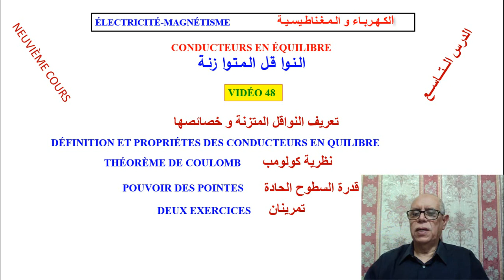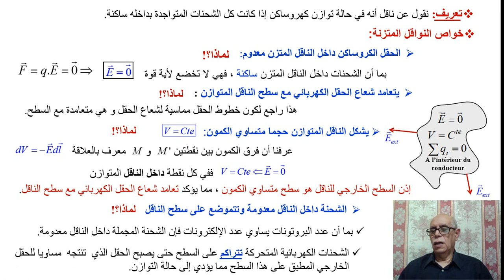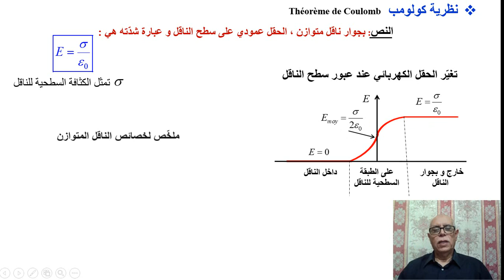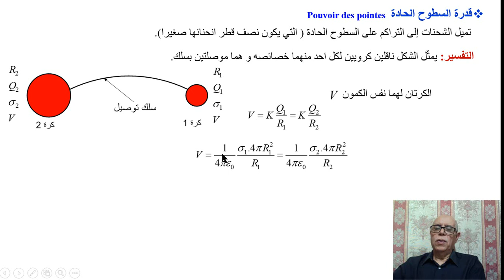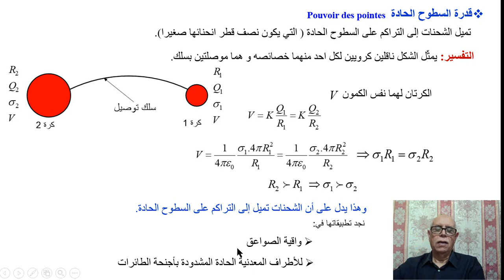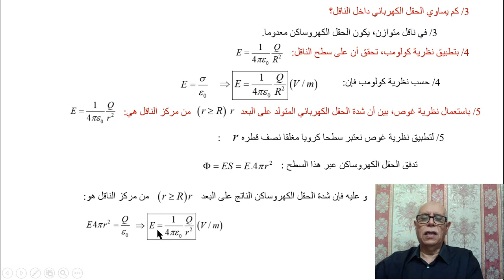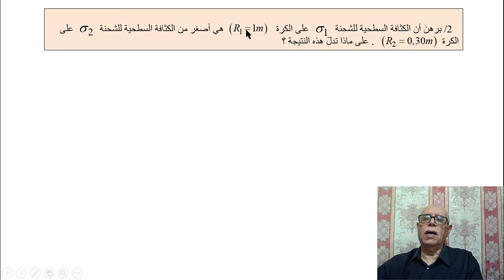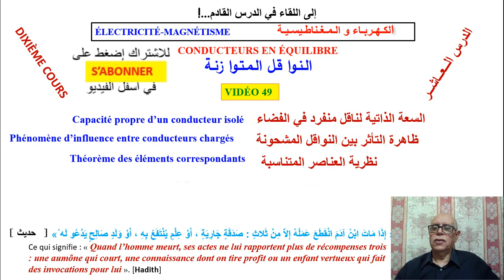فيديو 48 _النواقل المتزنة_ الدرس 1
تعريف النواقل المتزنة و خصائصها
نظرية كولومب
قدرة السطوح الحادة
تمرينان